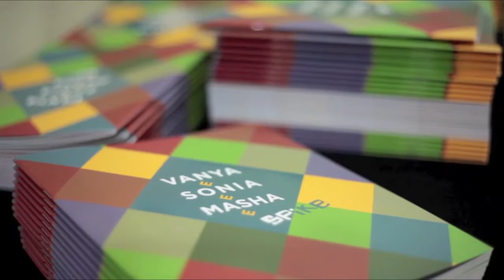ClaCrideias na estréia da peça Vanya e Sonia e Masha e Spike